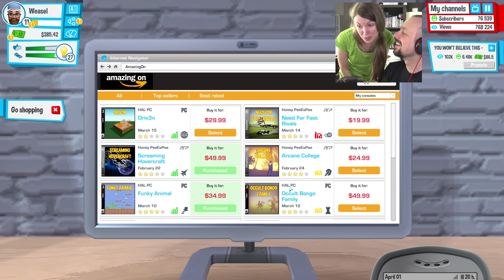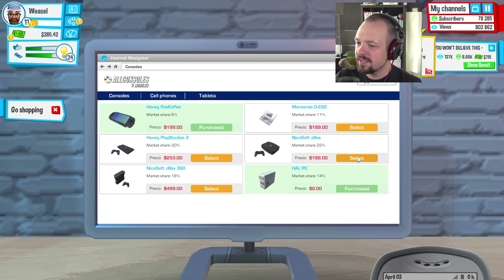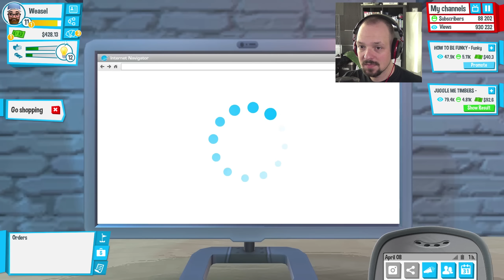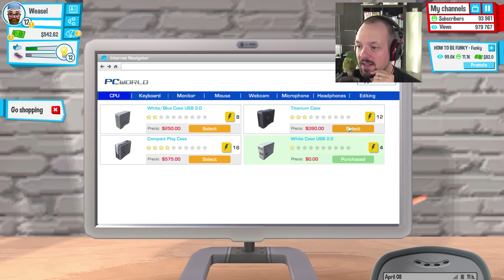YouTubers Life - FUNKY FRESH - #6